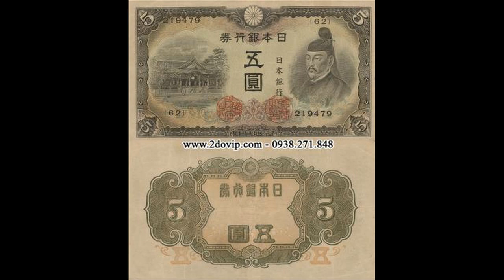Tiền Nước Japan